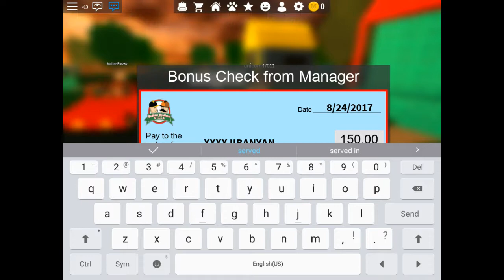MY ROBLOX JOB/ROBLOX#2